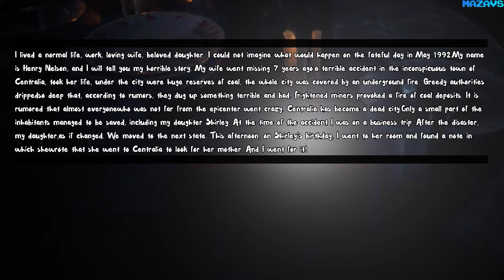CENTRALIA ★ GamePlay ★ Ultra Settings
This story will begin in Centralia, Pennsylvania.
I lived a normal life, work, loving wife, beloved daughter. I could not imagine what would happen on the fateful day in May 1992.
My name is Henry Nelson, and I will tell you my horrible story. My wife went missing 7 years ago,
a terrible accident in the inconspicuous town of Centralia, took her life, under the city were huge reserves of coal, the whole city was covered by an underground fire. Greedy authorities dripped
so deep that, according to rumors, they dug up something terrible and bad. Frightened miners provoked a fire of coal deposits. It is rumored that almost everyone
who was not far from the epicenter went crazy. Centralia has become a dead city.
Only a small part of the inhabitants managed to be saved, including my daughter Shirley. At the time of the accident I was on a business trip. After the disaster, my daughter,
as if changed. We moved to the next state. This afternoon, on Shirley’s birthday, I went to her room and found a note in which she
wrote that she went to Centralia to look for her mother. And I went for it!

In the game you will have to wait, an unsurpassed rush of adrenaline, an exciting storyline and unimaginable horrors.

• Interaction - there is an opportunity to interact with many objects.
• Realistic visual effects - photorealistic visual effects.
• Excellent lighting - properly selected lighting gives the atmosphere of horror.
• High-quality sounds - well-chosen and high-quality audi sounds, and a soundtrack that fill the atmosphere of the game.
• Various enemies - enter into confrontation with enemies, explore the dark building, and the forest.
• Puzzles - solve puzzles to access areas, collect and use objects found in the environment, in a terrifying constant struggle for survival.
• Large spaces of the map - street, forest, hospital building with 3 floors.
• An interesting plot - there is nothing more beautiful than a famously twisted plot. The plot, which keeps in suspense from the first to the last minute.
• Unusual combat mechanics.

16 Gb TEAM DDR3-2400 2x8GB
ASUS DUAL-RTX2070-8G
27"AOC e2795Vh